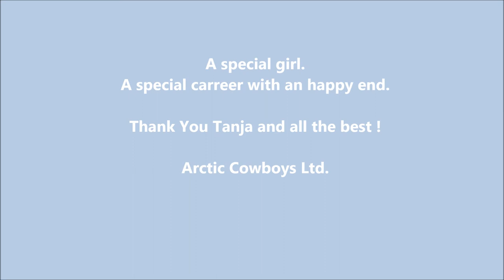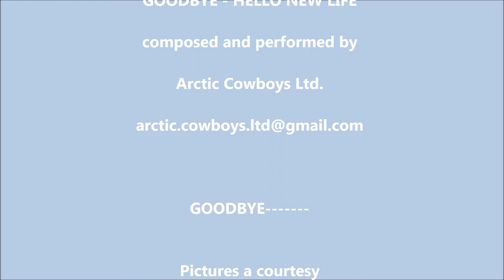Goodbye, Hello New Life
Arctic Cowboys Ltd performs a song for Tanja Poutiainen: Goodbye, Hello New Life